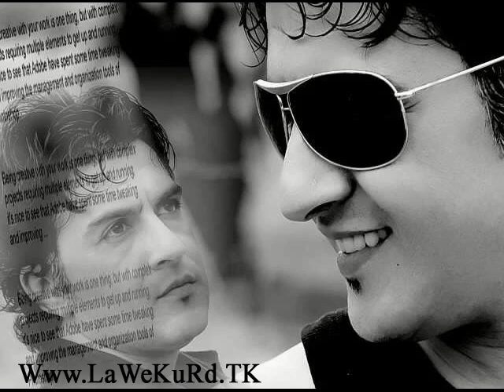karowan kamil ay bil bil daxaza deli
karowan kamil     zaxoyi  nonozaxoyi  zaxo duhok erbil zaxoli  sewed  turkey lawekurd  delaltv duhoktv vintv   korektv  Kurdistantv dastan   Kurdish   kurd   kurdi kerkuk   iraq zaxokamin   duhokamin    rekastera   reka stera  new clip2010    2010  newclip2010  germany   istenbul    hividarm be dele we bit